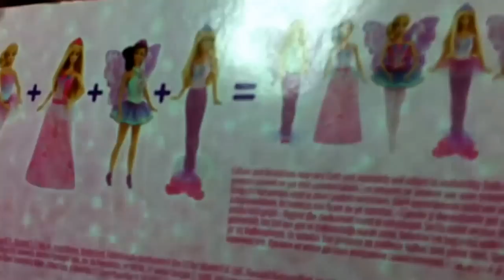Beste Barbie peri-melek tanıtımı